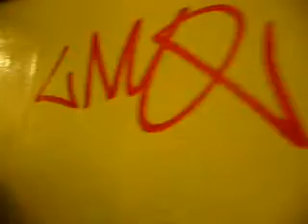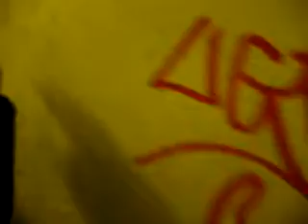enzo puttin up ugr allstars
enzo hitting up da ugr battersea unit